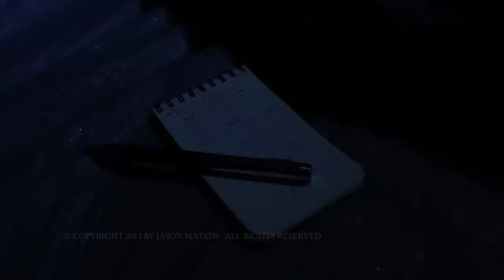The Hitchhiker (Official Music Video)